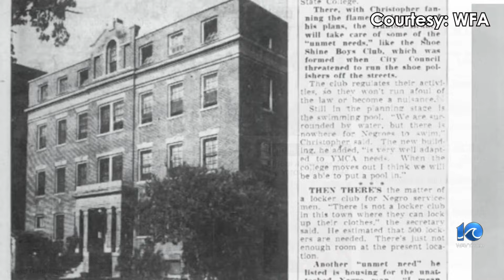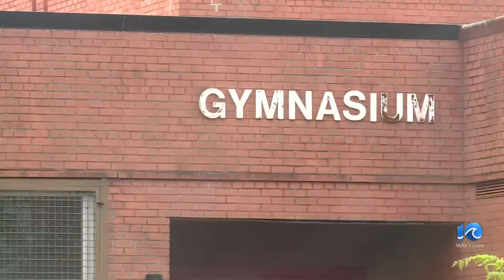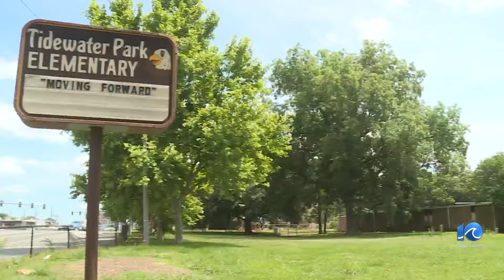Sneak Peek: Historic Norfolk YMCA to get new $20M building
Some major changes are coming to America’s oldest independent YMCA. The William A. Hunton building in Norfolk will be rebuilt with an updated look and expanded layout.